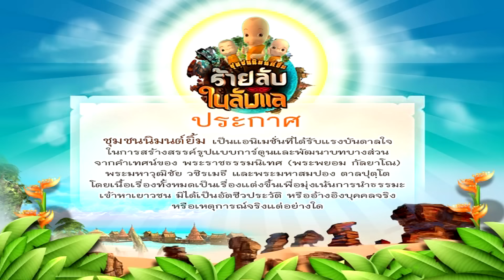การ์ตูน ช่อง 3 ชุมชนนิมนต์ยิ้ม ร้ายลับในลับแล ตอนที่ 18 ออกอากาศ 10-11-58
ชุมชนนิมนต์ยิ้ม ร้ายลับในลับแล
ตอนที่ 18 – การผจญภัยของอูโน่ (ออกอากาศ 10  พฤศจิกายน 2558)
ทางช่อง 3 ช่อง 3 HD ช่อง 33
 อูโน่ลูกเลี้ยงของหลุยส์และลีน่า เป็นเด็กที่มีพลังเยอะและซุกซนมาก จนวันหนึ่งหลุยส์เผลอทำให้อูโน่ร้องไห้ แล้ววันต่อมาอูโน่ก็หายตัวไป หลุยส์กับลีน่าจึงต้องออกตามหาอูโน่ แต่ว่าทุกคนช่วยกันออกตามหาทั่วธาราสวรรค์แล้ว แต่ก็ไม่เจออูโน่เลย...
   แล้วอูโน่หายตัวไปอยู่ที่ไหนกันแน่? หลุยส์กับลีน่าจะตามหาอูโน่เจอหรือไม่?